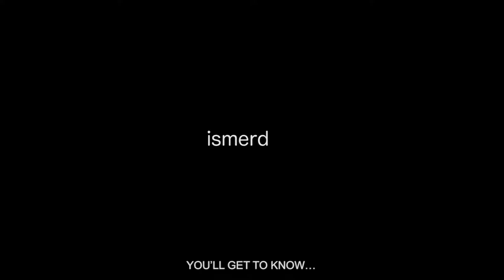The Butcher, The Whore & The One Eyed Man - Trailer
Grande Auditório
23-Feb. // 17h
1-Mar // 17h

Fantasporto is Oporto’s International Film Festival with over 38+ years of existence. Rated in Variety as one of the 25 leading festivals of the world. Promoting high quality independent cinema and the new generation of film makers. All kinds of films, all genres, all audiences. But with a special taste for Fantasy. Competitive and non-competitive sections.